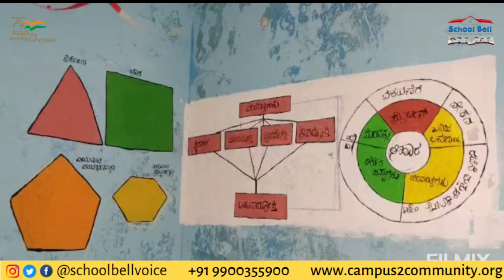GHPS Ankanahalli, Ramanagar School Transformation | School Bell 75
School Bell 75 camp at Ankanahalli, Ramanagar.